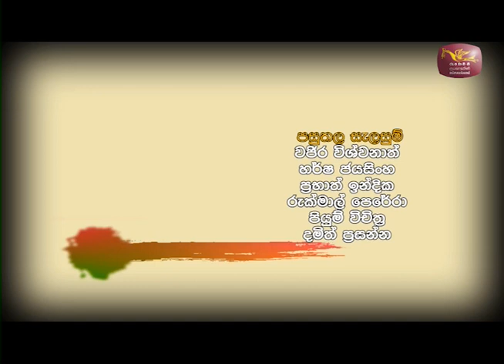Meemandawa - Episode 11 with Kapila Kumara Kalinga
Meemandawa Episode 11 With Kapila Kumara Kalinga featuring Api Machan, Rathna Sri Wijesinghe and Mahinda Prasad Masimbula